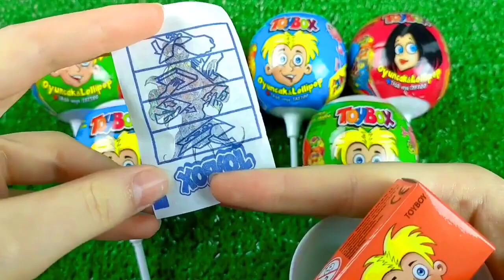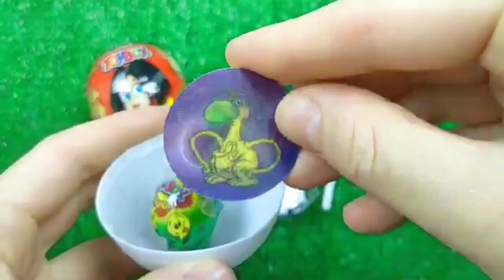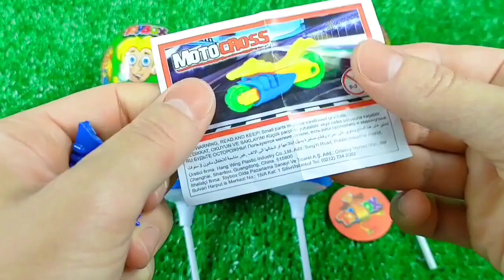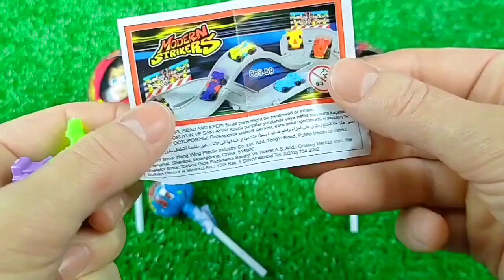ASMR Mukbang 두찜 신메뉴 스팸부대 찜닭먹방 떡볶이 튀김 치즈볼 Spicy Noodles Tteokbokki Chicken Eating.I HIU 하이유,candy